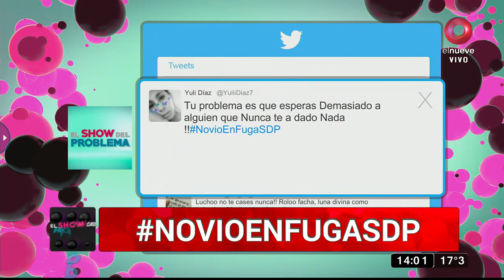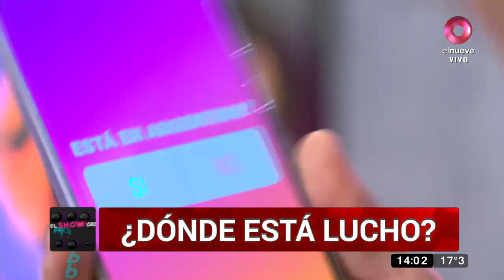Rodolfo, taxista: ‘Hace un mes lo traje de Ezeiza’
Rodolfo es taxista y se comunicó con nosotros para contarnos que Lucho está en Argentina porque hace un mes lo llevó de Ezeiza a su casa. Asegura que tiene más pruebas.